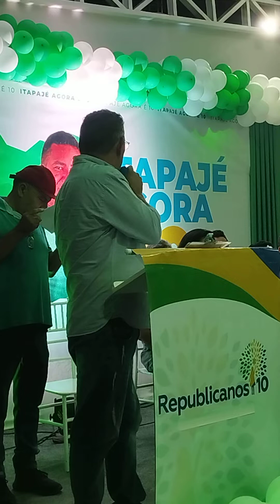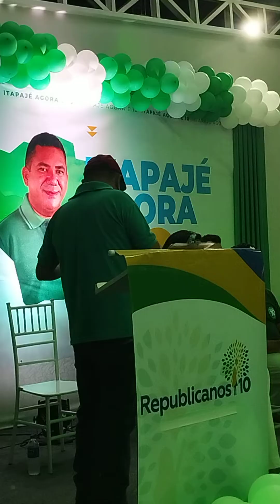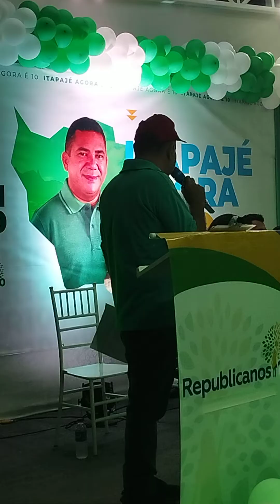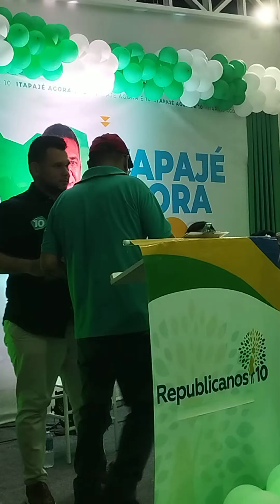5 de abril de 2024